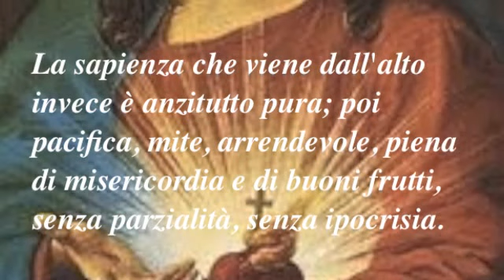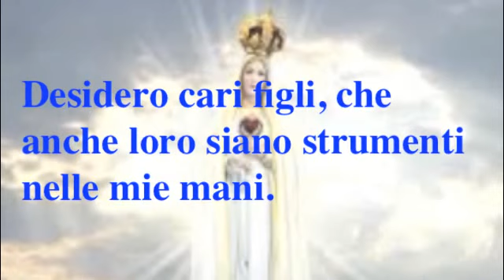Pericolo terza guerra mondiale e la missione dei governanti per la pace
Poiché dove c'è gelosia e spirito di contesa, c'è disordine e ogni sorta di cattive azioni.
La sapienza che viene dall'alto invece è anzitutto pura; poi pacifica, mite, arrendevole, piena di misericordia e di buoni frutti, senza parzialità, senza ipocrisia.
Un frutto di giustizia viene seminato nella pace per coloro che fanno opera di pace.
Da che cosa derivano le guerre e le liti che sono in mezzo a voi? Non vengono forse dalle vostre passioni che combattono nelle vostre membra?
Bramate e non riuscite a possedere e uccidete; invidiate e non riuscite ad ottenere, combattete e fate guerra! Non avete perché non chiedete;
chiedete e non ottenete perché chiedete male, per spendere per i vostri piaceri.
Una lettura del vangelo di oggi, Lettera di san Giacomo 3,16-18.4,1-3.
Messaggio della Madonna Medjugorje del 19 settembre 2012 (Ivan)
Cari figli, anche oggi in maniera particolare vi voglio invitare di pregare per tutti i governanti, che con il potere che Dio gli ha dato, promuovano la pace, che lavorino per il bene dell'uomo. Desidero cari figli, che anche loro siano strumenti nelle mie mani. Cari figli, pregate particolarmente per la vita. Grazie cari figli, perchè anche oggi avete risposto alla mia chiamata.

"Ci sarà una Terza Guerra Mondiale e sarà iniziata da un uomo che
indossa il turbante della fede, un musulmano. Sarà un anticristo messo
sulla terra da Lucifero. Ma quando questo avrà portato a termine la sua
opera ne sorgerà uno ancora più potente in Siria. Egli causerà
distruzione e dolore. Causerà grande afflizione, lacrime e una grande
persecuzione dei cristiani. La terrà tremerà a causa dei terremoti. Egli
sarà un grande dominatore al servizio di Satana. Dopo seguiranno molti
anni di guerra". "Quanti anni?" - chiede Eileen; Dio Padre risponde:
"Quindici. Dopo quindici anni ci sarà una grande pace... La terra del
terrore cadrà ai piedi di Maria. Il suo manto azzurro li oscurerà, i
rossi si riverseranno nel mare e, coperti da questo manto, si uniranno
al mondo libero nella pace e nell'armonia. E allora ci sarà una lunga,
lunga pace, più lunga di qualsiasi altra che ci sia mai stata sulla terra".

Riguardo all'Anticristo, Eileen ha detto: "Gesù mi ha mostrato che ha
dei baffi, capelli scuri e indossa un turbante"
20 Febbraio 1982,messaggio di Dio Padre a Eileen George, Worcester(USA)